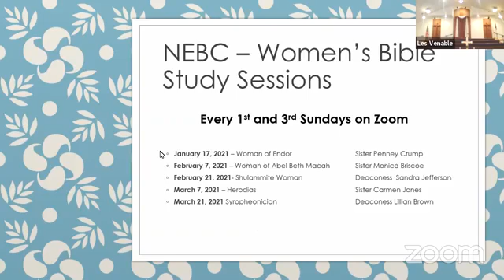New Elam Sunday Virtual Worship Service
Full-length sermons from New Elam Baptist Church.
Learning the truth from the bible about the holy spirit, the power of prayer, salvation, Jesus Christ, God and the power of your praise.

Speaker: Pastor Les Venable
Sermon: Making the Right Choice